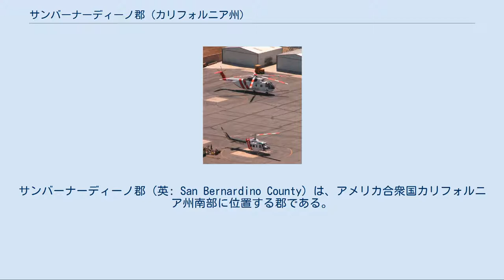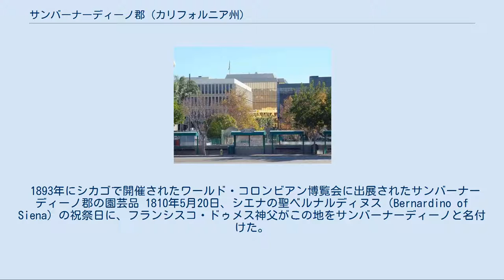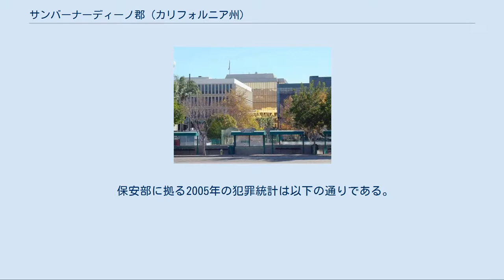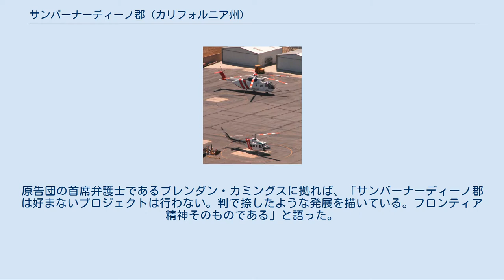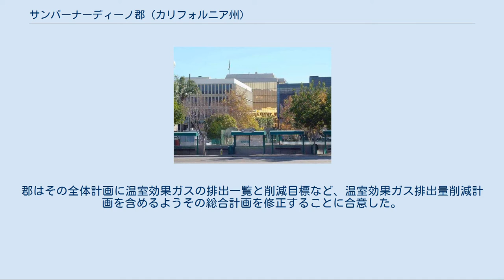サンバーナーディーノ郡 (カリフォルニア州)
サンバーナーディーノ郡（英: San Bernardino County）は、アメリカ合衆国カリフォルニア州南部に位置する郡である。
郡庁所在地はサンバーナーディーノである。
2000年国勢調査での人口は1,709,434人だったが、2010年では2,035,210人となり、19%増加している。
その面積は大陸部アメリカ合衆国の中でも最大の郡であり、合衆国の州と比較しても9つの州より大きく、また小さい4つの州を合わせたよりも大きい。
 カリフォルニア州の南東部にあり、ネバダ州との州境やコロラド川沿いのほとんど人の住まない砂漠や山岳部から、人口密度の高いリバーサイド・サンバーナーディーノ都市圏まで拡がっている。
インランド・エンパイア地域の一部と考えられている。
 1893年にシカゴで開催されたワールド・コロンビアン博覧会に出展されたサンバーナーディーノ郡の園芸品 1810年5月20日、シエナの聖ベルナルディヌス（Bernardino of Siena）の祝祭日に、フランシスコ・ドゥメス神父がこの地をサンバーナーディーノと名付けた。
1853年にロサンゼルス郡の一部からサンバーナーディーノ郡が設立された。
1893年には郡内の一部の土地がリバーサイド郡に割譲された。
 サンバーナーディーノ市中心街 アローヘッド山はアローヘッド湖などの名称に、その景観がサンバーナーディーノ郡章など多くの象徴として使われている。
 サンバーナーディーノ郡は南カリフォルニアにあり、リバーサイド郡と共にインランド・エンパイア地域を構成している。
面積は2万平方マイル (52,000 km2) を超えており、メリーランド州、デラウェア州、ロードアイランド州およびマサチューセッツ州を合わせたよりも僅かに大きい。
ネバダ州とアリゾナ州と境を接する唯一の郡であり、複数の州と接する2つしかない郡の1つでもある（もう1つはカリフォルニア州北東隅のモドック郡であり、ネバダ州とオレゴン州と接している）。
 モハーヴェ国立保護区が特に州間高速道路15号線と同40号線の間に位置する東部砂漠の幾つかに跨っている。
この砂漠地帯にはコロラド川に沿ったニードルズ市や、州間高速道路15号線と同40号線接続部に位置するバーストウ市もある。
デスバレーの西部、郡内の北西部にはトロナがある。
デスヴァレー国立公園は大半がインヨー郡内にあるが、一部はサンバーナーディーノ郡内に掛かっている。
郡内にあるモハーヴェ砂漠で最大の都市圏はビクターバレーであり、この中にはアップルバレー、ビクタービル、アデラントおよびヘスペリアの自治体が含まれている。
その南にはジョシュア・ツリー国立公園がトウェンティナインパームズ近くで郡に掛かっている。
トウェンティナインパームズの近くおよび西にはユッカバレー、ジョシュアツリーおよびモロンゴバレーの各地域社会がある。
 サンバーナーディーノ山脈にはサンバーナーディーノ国立の森があり、クレストライン、レイクアローヘッド、ランニングスプリングス、ビッグベアシティ、フォレストフォールズおよびビッグベアレイクの各地域社会がある。
 サンバーナーディーノ・バレーがサンガブリエル・バレーの東端にある。
このバレーには、オンタリオ、チノ、チノヒルズ、アップランド、フォンタナ、リアルト、コルトン、グランドテラス、ランチョクカモンガ、サンバーナーディーノ、ロマリンダ、ハイランド、レッドランズおよびユカイパの各地域社会がある。
 サンバーナーディーノ郡にはサンバーナーディーノ郡図書館システムがあり、郡内の34支所と、ビクタービル、リバーサイド郡、マリエータ、モレノバレーおよびデザート・カレッジの支所からなっている。
支所では無料インターネットアクセス、24時間週7日間の参照サービス、生体記録、子供向けLITE（読み書き、情報、技術、教育）センター、及び読み書き学習のようなサービスが提供されている。
 1898年に建設されたレッドランズのA・K・スマイリー公共図書館など市が後援する公共図書館も郡内にある。
その他郡内の公共図書館としては、サンバーナーディーノ市公共図書館、ランチョクカモンガ公共図書館、アップランド公共図書館、モントクレア公共図書館、コルトン市図書館、アップルバレー公共図書館およびオンタリオ市図書館がある。
 サンバーナーディーノ郡は政治的に拮抗した郡...